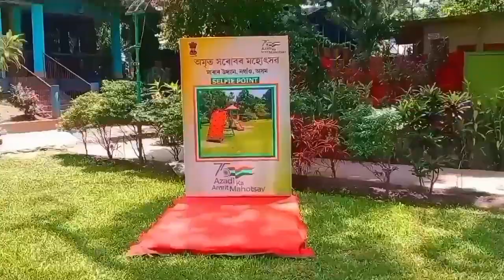Marar park in Nogaon ||Shahadul new video/मारार Park Dear_boys.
Marar park in Nogaon || Shahadul new video || मारार Park. @Aditya Vlog

The Nogaon Vlogs Presenting new Hindi fun Vlog  " ".Hope you enjoy all Dear boys new life style Vlog..

Welcome to ' Dear boys ' YouTube channel. My Name Is Shahadul Islam. I am 16 Years Old. I Love To Making Videos About My LifeStyle ,Travelling , Riding Bike, Etc Whatever I Could Catch On My Camera That I Can Share With You Guys .I Love To Vlog My Full Life Cause Only Video Can Save My Childhood memories Properly. Inn Shaa Allah One Day I Will Achieve My Dream (1M Sub )

Please avoid other methods of copying or duplicating the video, and help us support anti-piracy measures in any way you can. Thank you - Team Dear boys.

Vlog
First Vlog
1st Vlog
My Vlog
Vlog
Get Viral Tags For YouTube Shorts
Vlog Hashtags For YouTube 2023
Popular Hashtags For YouTube Shorts 2023
Comedy Hashtags For YouTube
Trending Hashtags For YouTube 2023
Gaming Hashtags For YouTube 2023
GYM Hashtags 2023
Education Vlog Tags
Entertainment Vlog Tags
My First Vlog Today
myfirstvlog
my_first_vlog
myfirstvlogg
my_firstvlog
myfirst_vlog
ये है My First Vlog Tags जो आप अपने वीडियो में लगा सकते है और मुझे उम्मीद है की इस Tags को लगाने के बाद आपको बेहतर रिजल्ट मिलेंगे |

Conclusion On My First Vlog Tags
आज हमने जाना की My First Vlog Tags कौन कौन से है

या फिर अगर आपके मन में कोई भी सवाल है तो उसके लिए कॉमेंट जरूर करे |